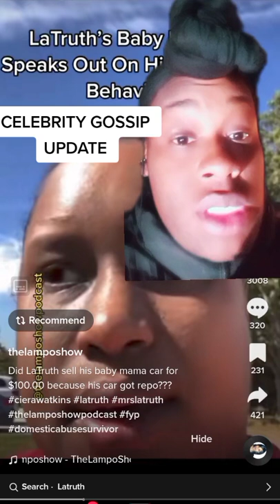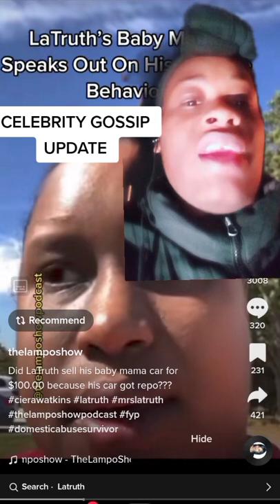what is happening here 🙊🍵